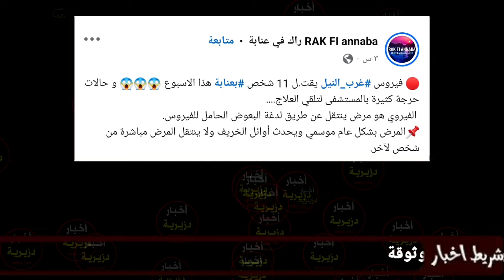شاهدو مايحدث في ولاية عنابة وتسجيل وفـ.اة 11 شخص بعدما ظهرت عليهم نفس الاعراض...بزاف ناس حكمهم المرض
وفاة مواطنين في عنابة و الطارف بفيروس غرب النيل